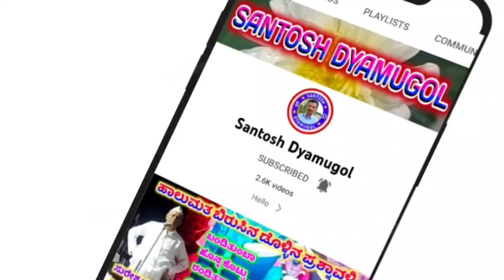! ಪಿಂಟು ಮಾಸ್ತರ ಆಳಗಿ ಡೊಳ್ಳಿನ ಪದ ! Pintu Master Aalagi Dollina Pada 239 !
ಡೊಳ್ಳಿನ ಪದಗಳು

"ಮಂದ್ರೂಪ"ಗ್ರಾಮದಲ್ಲಿ ನಡೆದ ಡೊಳ್ಳಿನ ಪದ  ಕಾರ್ಯಕ್ರಮ

   ಪಿಂಟೂ ಮಾಸ್ತರ  ಡೊಳ್ಳಿನ ಪದಗಳು  (Mo:-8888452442)

                "ಅವುದುಸಿದ್ದ ಬೀಳ್ಯಾಣಿ ಗೌಡಕಿ ಸಲುವಾಗಿ ತಕರಾರ"